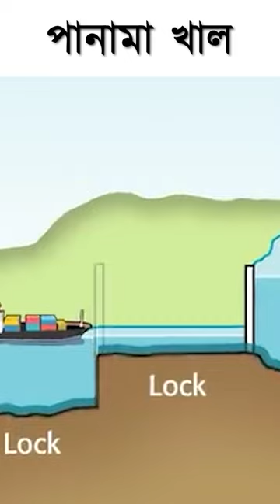পানামা খাল | কীভাবে খাল বেয়ে পাহাড়ে উঠে জাহাজ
The Panama Canal is an artificial 82 km waterway in Panama that connects the Atlantic Ocean with the Pacific Ocean and divides North and South America. The canal cuts across the Isthmus of Panama and is a conduit for maritime trade. Watch this video to know how this canal works and the history behind it.